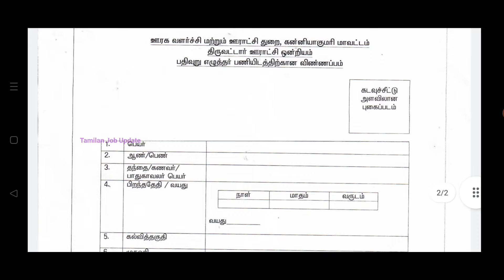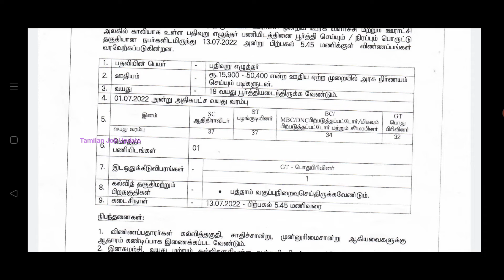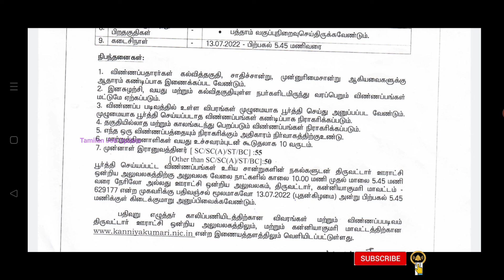தமிழ்நாடு அரசு ஊரக வளர்ச்சி துறை வேலை//10th Pass//தேர்வு இல்லை//Government Job//TAMIL..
தமிழ்நாடு அரசு ஊரக வளர்ச்சி துறை வேலை..